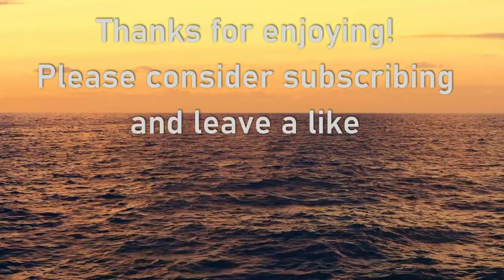Soothing Sunset Seascape: 1.5 Hours of Calming Waves and Serene Music for Horizon Gazing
Experience the serene beauty of "Soothing Sunset Seascape," a mesmerizing 1.5-hour video capturing the tranquil essence of the sea as the sun dips below the horizon. Watch as gentle waves sway rhythmically, creating a hypnotic dance upon the water's surface, while the golden hues of sunset paint the sky with warmth and tranquility. Immerse yourself in the calming melodies of serene music, accompanied by the soothing sounds of waves gently lapping against the shore.

🌅 Key Keywords:
- Sunset Seascape
- Calming Waves
- 1.5 Hours Relaxation
- Horizon Gazing
- Tranquil Ocean Views
- Mindful Relaxing Experience
- Ambient Nature Video
- Serene Background Music
- Natural Beauty
- Soothing Ocean Sounds
- Sunset Meditation
- Coastal Serenity
- Waves at Dusk
- Golden Sunset Glow

Indulge in a moment of tranquility with "Soothing Sunset Seascape," where the serene symphony of waves and music invites you to unwind and find solace in the beauty of nature's embrace. Let the gentle rhythm of the waves and the golden glow of sunset inspire moments of reflection and inner peace as you gaze upon the endless horizon. 🌊🎶